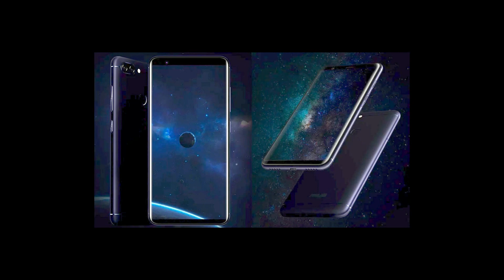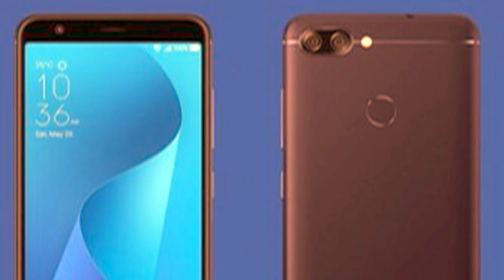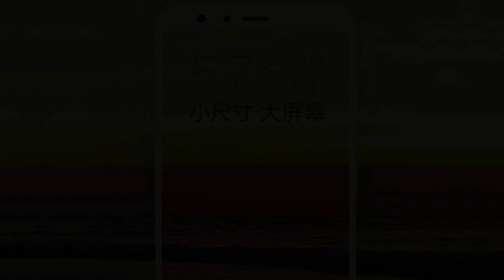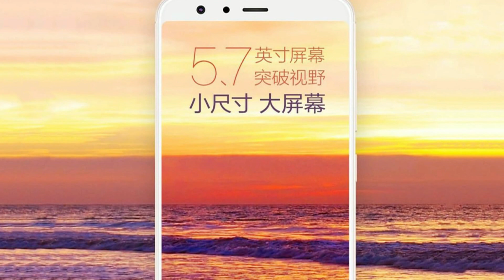Asus Pegasus 4S. Народный обзор. Безрамочный, недорогой смартфон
Компания Asus представила бюджетный смартфон Asus Pegasus 4S в металлическом корпусе, который получил дисплей, занимающий почти всю переднюю панель.

Диагональ экрана составляет 5,7 дюйма при разрешении 1440 х 720 , базовая версия получила 3 ГБ оперативной и 32 ГБ памяти. Также предусмотрена версия с 4 ГБ ОЗУ и 64 ГБ памяти. В обоих случаях используется система MediaTek MT6750T.

Основная сдвоенная камера получила датчики изображения разрешением 16 и 8 Мп, фронтальная камера является 8-мегапиксельной. Аккумулятор характеризуется емкостью 4030 мА•ч. Гаджет работает под управлением операционной системы Android 7.0 , поддерживаются LTE и VoLTE. На задней панели расположен дактилоскопический датчик.